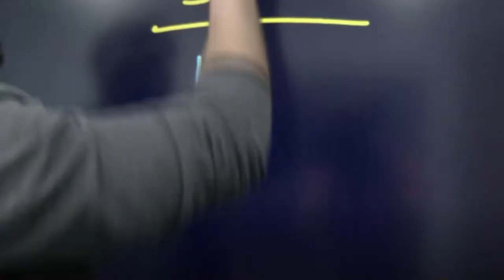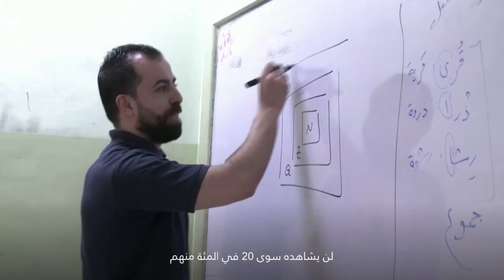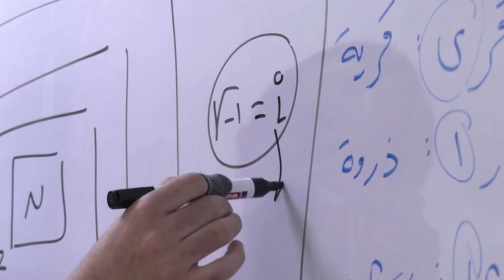مدرس الرياضيات الأردني هذا يتصدر الترند على تيك توك!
هذا الشاب الأردني مدرس رياضيات يكسر المألوف ويعطي دروساً على تيك توك! اكتشفوا حيله الذكية